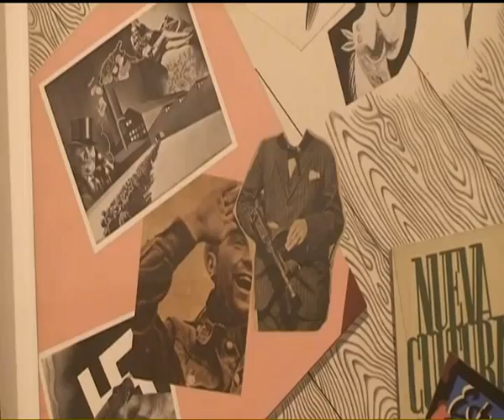INFORMATIVO 2º EDICION 15 05 12 PARTE 2